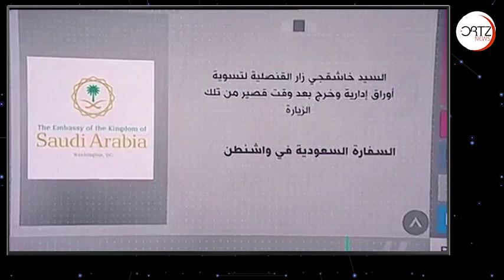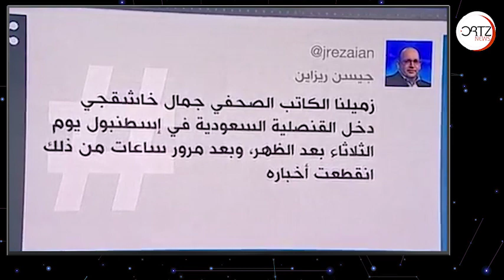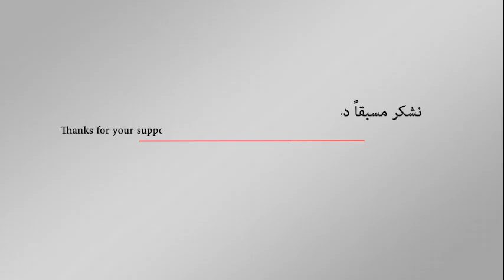هل إختطفت السعودية الكاتب البارز جمال خاشقجي | اورتز نيوز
قضية اختفاء الكاتب السعوديّ المعارض جمال خاشقجي تفتح الباب على حملة الاعتقالات وحالات الاحتجاز التي تشهدها المملكة، فهل يتعلّق الأمر بقلة الخبرة السياسية؟ أم هو منطق العجرفة والاستقواء بالمال حيناً وبأميركا أحياناً؟؟